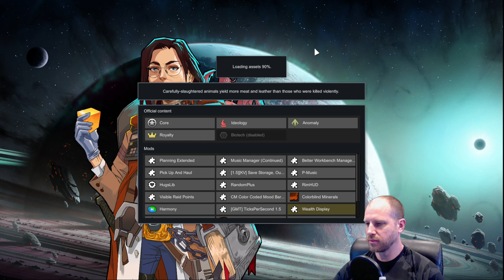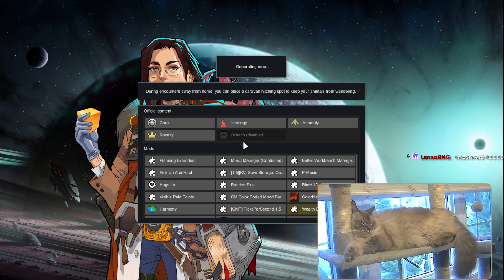Rimworld: Day 5 Ideology + Royalty going for Anomaly ending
Join Daggoth03 on an exhilarating journey as we dive into the depths of RimWorld once again! In this exciting series, we’re pushing the limits with two new DLCs, Royalty and Ideology, transforming the gameplay dynamics like never before. Brace yourself for an epic adventure where every decision counts, every challenge is faced head-on, and every triumph feels hard-earned. Watch as Daggoth03 navigates the treacherous terrain of RimWorld on the hardest difficulty and with no pause, proving that victory is possible even in the most unforgiving conditions. Don’t miss out on this thrilling ride where losing is indeed fun, and every twist and turn brings us closer to mastering the ultimate survival experience with the added complexities!